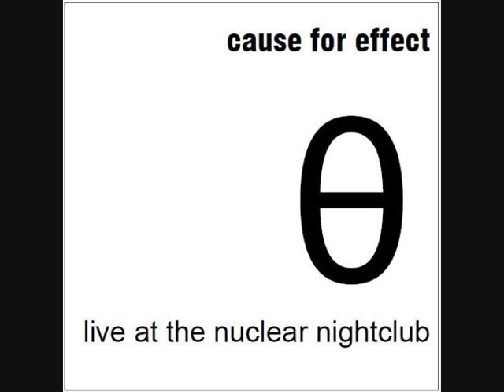Cause For Effect - Slug Situation (live)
from the "live at the nuclear nightclub" album (2011)